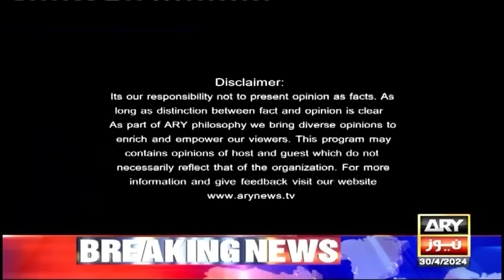CM KP Ali Amin Gandapur Exclusive Interview on ARY News with Mehar Bukhari